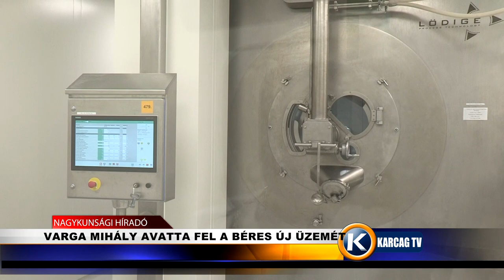Varga Mihály avatta fel a Béres új üzemét karcagtv